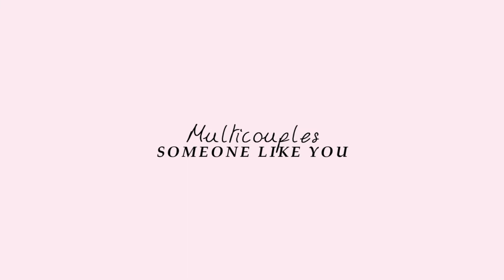multicouples || someone like you [for maya]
- Don't be a douchekebab, watch in HD :) -

 And all you know,
 And how you speak..." ♥

I ACTUALLY GOT THIS UP OH MY GOD. I can't believe I made it in time, I truly didn't think I could!
Maya, when you read this, it'll be your birthday, but it's actually the 26th right now as I'm typing this, since I knew I wouldn't bring my laptop on vacation with me. so I had to have this done before I left.
that also means when you read this, we have already met... SKFLKIFLADNAIFOA I CAN'T WAIT TO SEE YOU IT'S GONNA BE SO AMAZING :'))

now, for this video.. it's a mess, as expected when you do something like this in under 24 hours. at first, I couldn't decide on the couples (until I decided to vid them all lmao), then I couldn't find a song, and THEN, I felt completely overwhelmed by the possibilities and parallels. so I decided to do this collab style, 12 seconds for each couple, and suddenly it worked like a charm.
In this vid you'll find 15 of your biggest otps. I'm sorry I couldn't include japril, alex/claire and anne/henry but it was impossible to find clips in a decent quality for them so some other couples had to take their places.
making this made me realise once again how many ships we share and it also made me want to DIE because of alfred and drummond even tho I haven't even seen the show yet.

I really hope you can enjoy this little present, even though it's all angst and sadness (it's me, what else did you expect).
you really are the fluff to my angst and I can't tell you enough how much you inspire me through your writing and editing, how much you keep me going when I wanna give up on MY vidding and writing, and how much I love that we always make each other trash/laugh about the stupidest things (impossible).
I will always be grateful as hell that I met you here and I look forward to many more sdkfkslsl conversations about darvey, a ship we're never going to ship, our twinning brains and our writing.
I hope you have the best day surrounded by your loved ones.
love you ♥

(OMG, I literally just realised it says "happy bRIthday in this vid. this happend. again. this is what happens when you're not saving my ass. I'm gonna leave it because I know it'll make you laugh.)

Couples [in order of appearance]: mike/rachel (suits), klaus/camille (the originals), wyatt/lucy (timeless), nick/jess (new girl), alfred/drummond (victoria), barney/robin (himym), michael/sara (prison break), matty/jenna (awkward), elijah/hayley (the originals), jack/rose (titanic), castle/beckett (castle), harvey/donna (suits), tony/pepper (iron man), alex/rosie (love, rosie), nate/serena (gossip girl)
Editing: Malagenabolakaful
Colouring: Fire Escape by glamourstar0x ♥

And please comment if you didn't. I really wanna know what you think! ♥